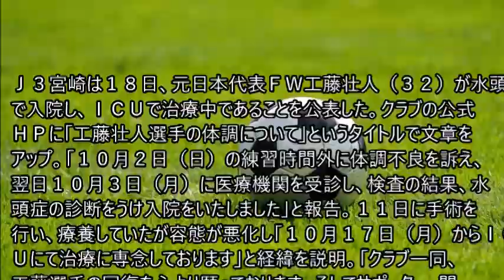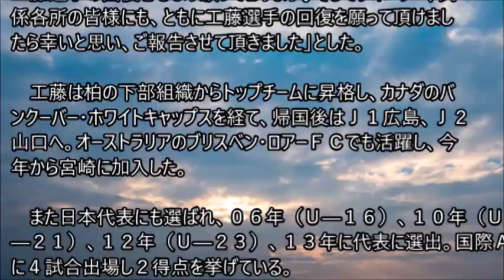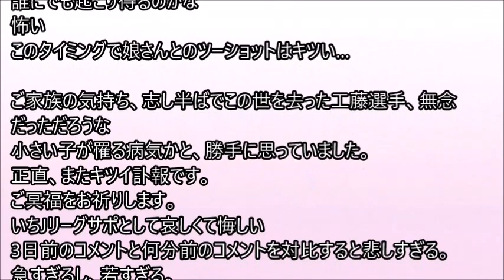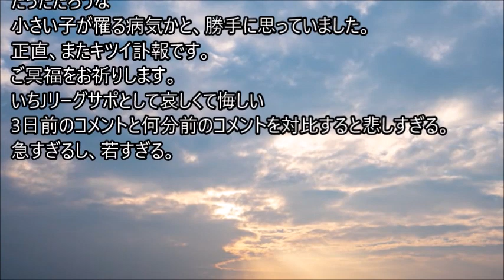Ｊ３宮崎・元日本代表ＦＷ工藤壮人が水頭症で容態悪化…５月のインスタグラムには娘との写真も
Ｊ３宮崎は１８日、元日本代表ＦＷ工藤壮人（３２）が水頭症で入院し、ＩＣＵで治療中であることを公表した。「１０月２日（日）の練習時間外に体調不良を訴え、翌日１０月３日（月）に医療機関を受診し、検査の結果、水頭症の診断をうけ入院をいたしました」と報告。１１日に手術を行い、療養していたが容態が悪化し「１０月１７日（月）からＩＣＵにて治療に専念しております」と経緯を説明。「クラブ一同、工藤選手の回復を心より願っております。そしてサポーター、関係各所の皆様にも、ともに工藤選手の回復を願って頂けましたら幸いと思い、ご報告させて頂きました」とした。

　工藤は柏の下部組織からトップチームに昇格し、カナダのバンクーバー・ホワイトキャップスを経て、帰国後はＪ１広島、Ｊ２山口へ。オーストラリアのブリスベン・ロアーＦＣでも活躍し、今年から宮崎に加入した。

　また日本代表にも選ばれ、０６年（Ｕ―１６）、１０年（Ｕ―２１）、１２年（Ｕ―２３）、１３年に代表に選出。国際Ａマッチに４試合出場し２得点を挙げている。

「工藤家のバナナケーキ」を紹介し、娘との２ショットをアップした。また４月２８日の更新では、２５０試合出場達成のセレモニーで撮影した写真を公開。工藤は娘を抱っこし、両親とともに笑顔を見せていた。。。